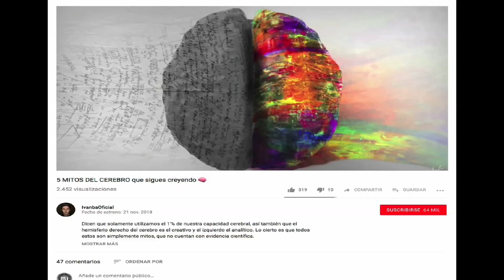No responderé más esta pregunta.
Hace poco tiempo subí un video hablando sobre la adicción a los videos para adultos. Ese video hoy cuenta con casi 3 millones de visitas; a raíz de eso, diariamente me llegan mensajes de personas desesperada que piensan que se contagiaron algo en su última aventura. Esta es mi respuesta para ellos.

Las 3 enfermedades sexuales más comunes.

7 mitos del VIH/SIDA que crees.

Esto le hace el VIH a tu cuerpo.

¿Eres hombre y miras n0p04? Detente.

¡Dale a la 🔔!
🔸 ¡Conviértete en colaborador de la ciencia y obtén beneficios!

Los colaboradores de la ciencia hacen posible este canal, si no fuera por ellos, gran parte de los temas conversados no podrían existir. Le agradecemos a:

- Diego Cortés.
- Joaquín Ortiz.
- Rodrigo Cruz Rojo.
- Wild Rat.
- Diego Figueroa.
- Rómulo Otarola.
- Mauricio Baeza.
- Alfonso Aguilar.
- Huérfano producciones.
- David Pastén.
- Carlos Llano.
- Claudio Saavedra.
- Fabián Terán.
- Sofía.
- Humberto On.
- AztecHeart